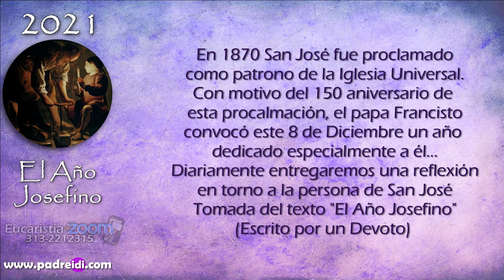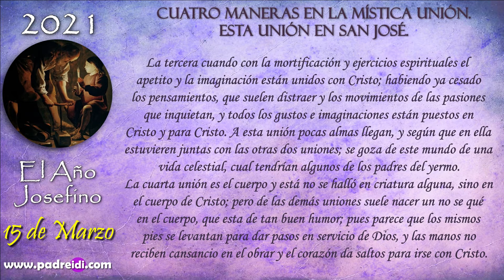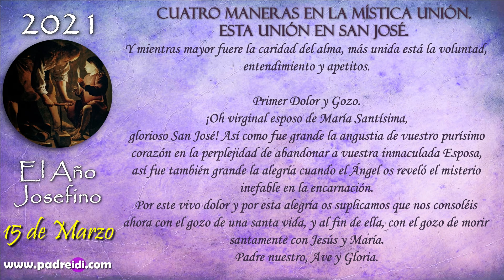El Año Josefino..."Cuatro Maneras en la Mística Unión. Esta Unión en San José"